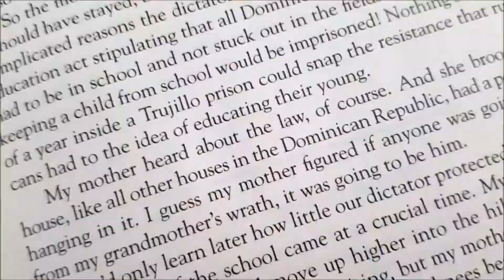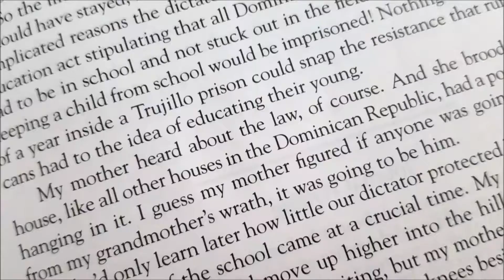Vlog #36 Day Three of Summer Class 2017!!!! June 14, 2017 | AngeliqueClaire